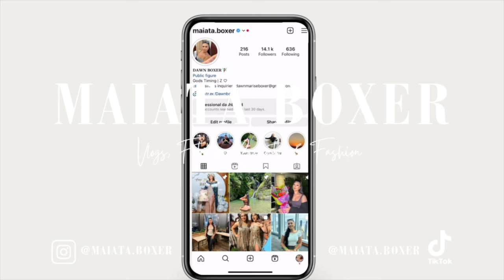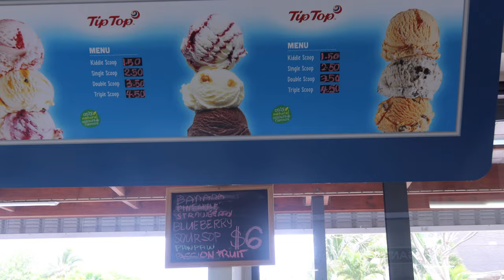RAROTONGA, COOKISLANDS | DAY 1 VLOG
HEY Lovelies!! Thank ya'll so much for watching my partner and I travel back to the homeland.
Thank you so much for your ongoing support, keep following my journey to see what I get up to xx